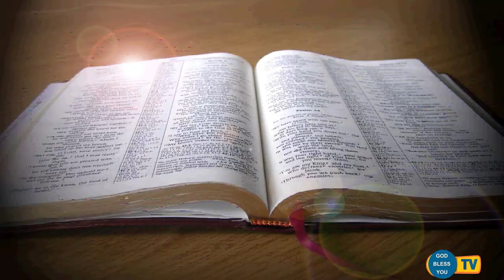Fr Valan Svd Presents Good Morning Jesus Message Vol - 886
WISH U HAPPY DIWALI TO ALL AND GOD BLESS YOU.